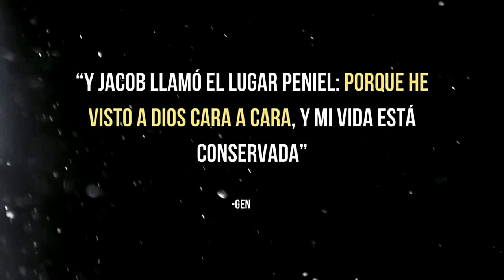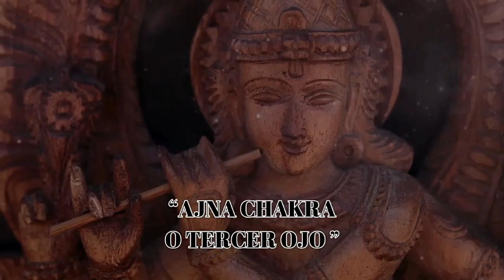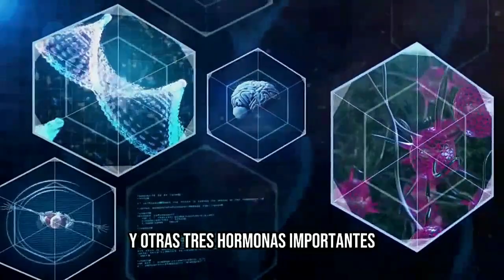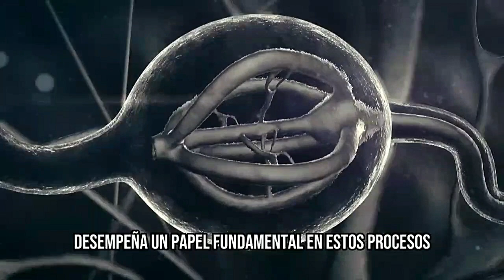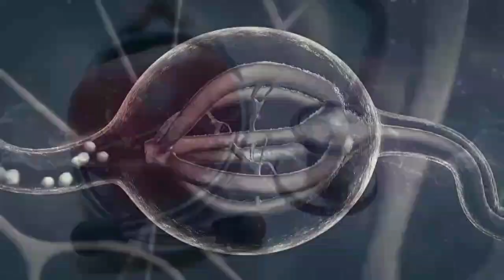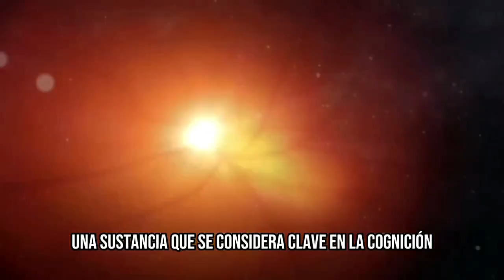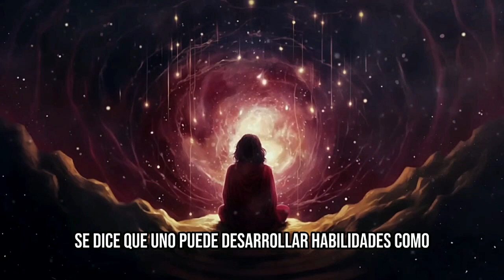Glándula Pineal - Pineal Gland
"Ojo de Horus"